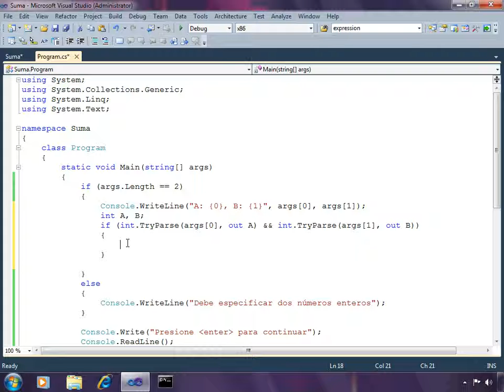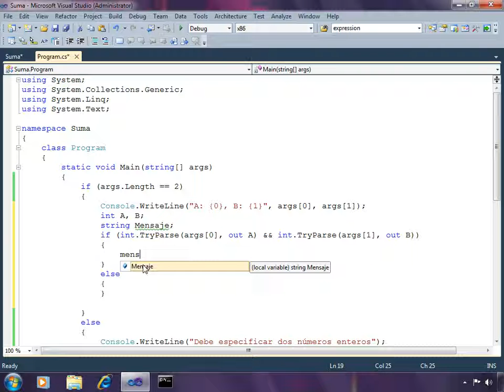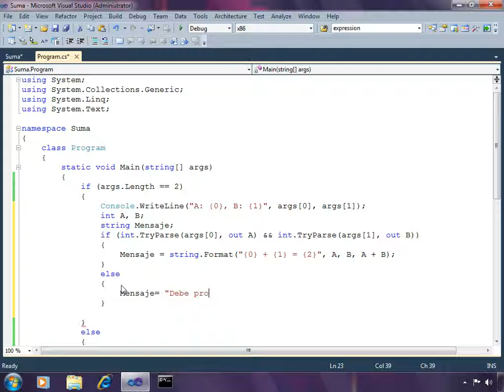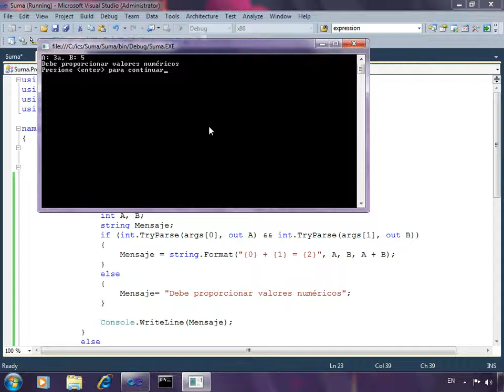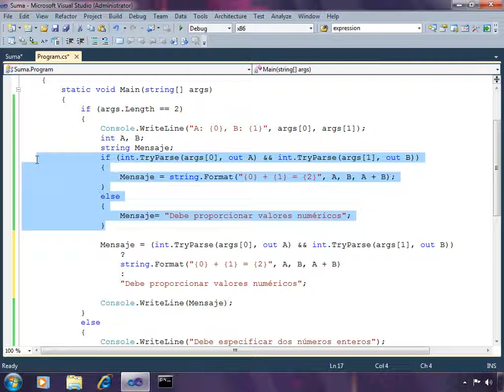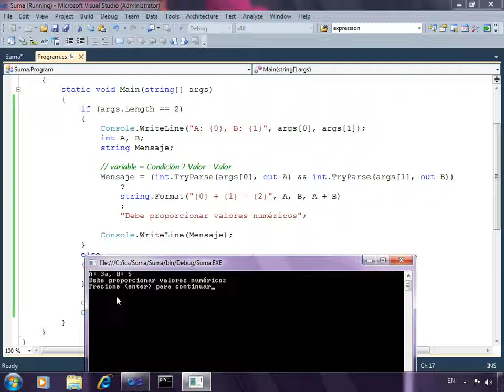El operador ? :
En este video se muestra el uso del operador condicional ternario de C# ? :  que permite asignar un valor a una variable como una alternativa a la sentencia if-else.